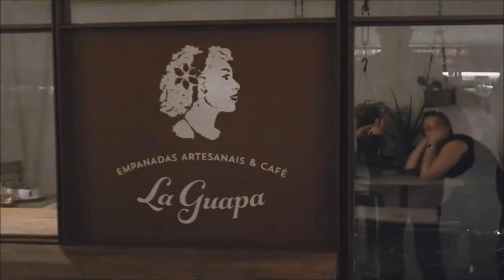Vlog em SÃO PAULO - Marcelo Lima Jr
Passei dois dias em SP e gravei alguns takes pras vocês verem um pouquinho como foi ;) Vlog em SÃO PAULO - Marcelo Lima Jr